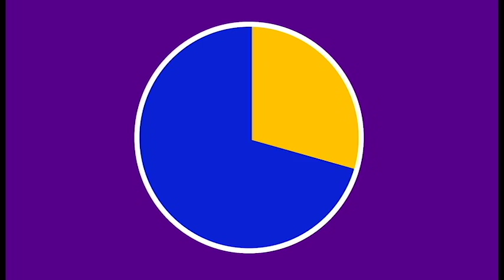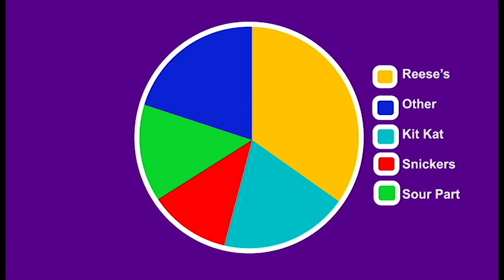NTV NEWS Nov 12, 2018